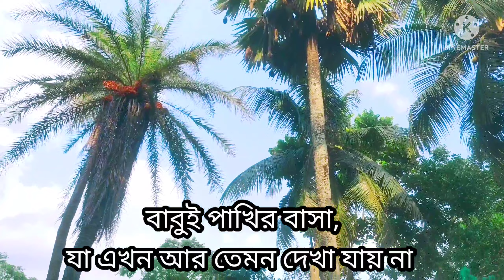বাুবুই পাখির বাসা যেখানে থাকে, সেখানটা সারাক্ষণ মাতিয়ে রাখে।।।